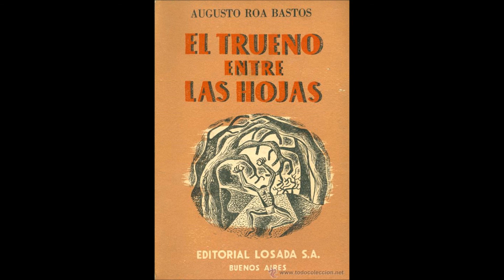Homenaje a Augusto Roa Bastos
Dos cuentos de Augusto Roa Bastos, escritor paraguayo: La excavación, y El baldío.